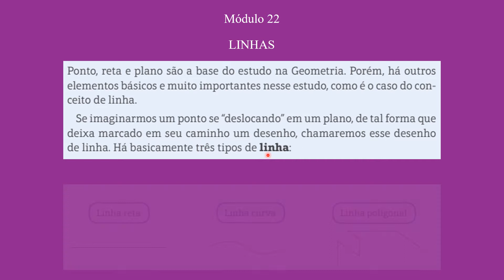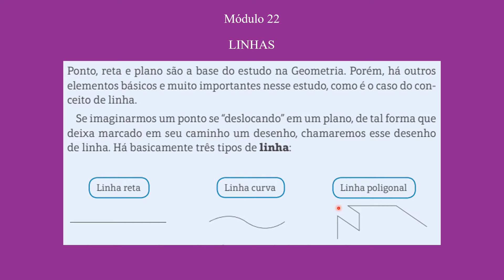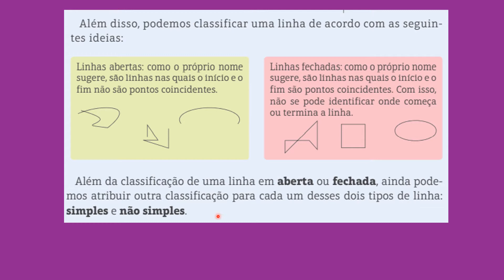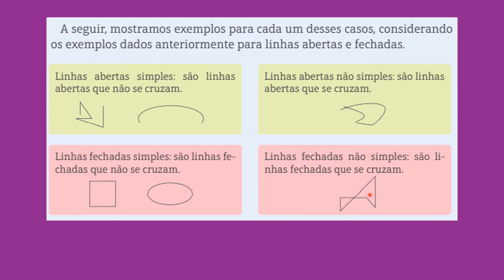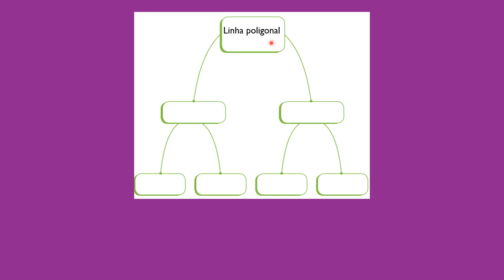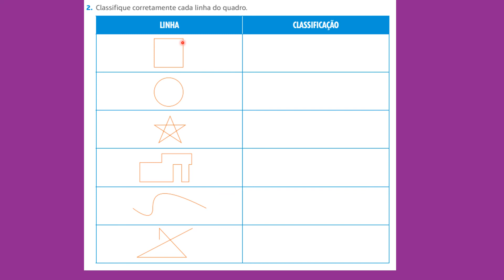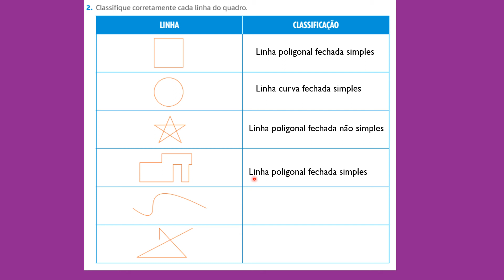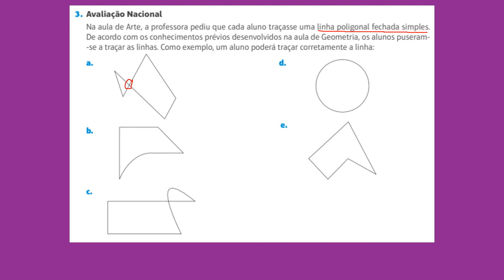6º Ano Módulo 22